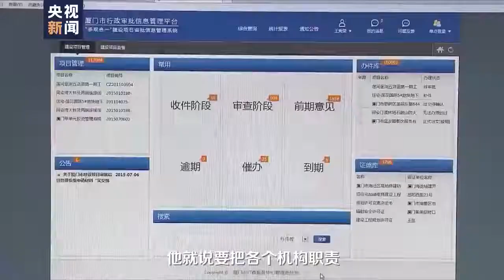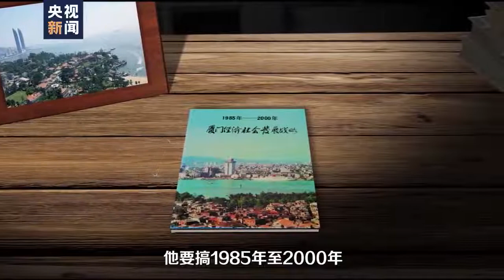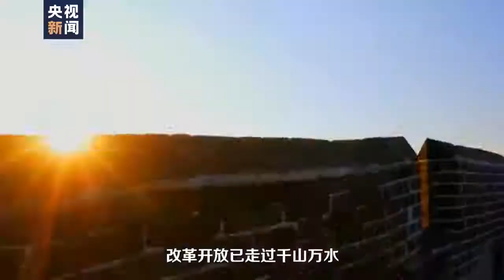聆聽廈門特區故事# 【今天是您的生日！廈門經濟特區建立40周年風華正茂，生機勃發！】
今年10月7日，是國務院批準設立廈門經濟特區40周年紀念日。1980年的這壹天，國務院正式批復同意在廈門湖裏地區劃出壹塊2.5平方公裏的土地，設立經濟特區。廈門，成為中國最早設立的四個經濟特區之壹。40年來，廈門不忘初心、牢記使命，大膽實踐、大膽突破，跑出特區發展的“廈門速度”！地處海防前線的海島小城華麗轉身，蛻變為高素質高顏值的現代化國際化城市！